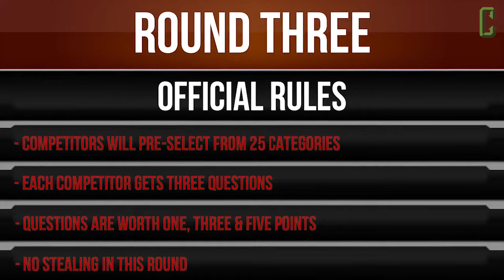Mark Ellis vs Samm Levine (Round 1 Singles Ultimate Schmoedown) | Movie Trivia Schmoedown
The stakes are high between Mark Ellis and Samm Levine as they square off in round 1 of the Singles Ultimate Schmoedown tournament!